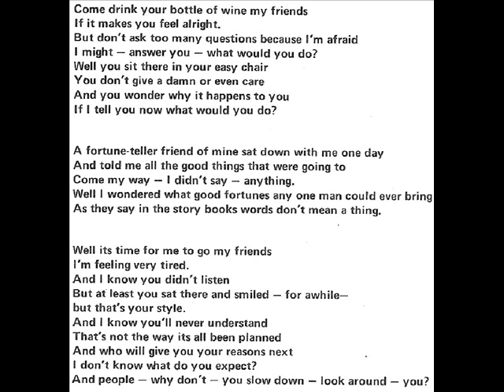Ian Ainslie & Bruce Morgan "Highway To The Wind" 1975 *The Ballad Of A Man*